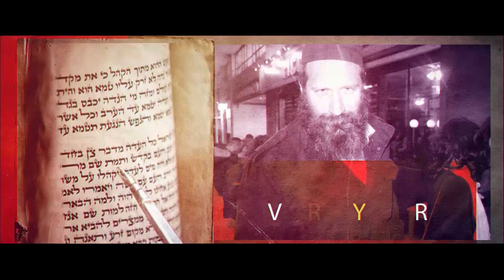TEEN TORAH 14, PARACHAT NOAH' (2eme Parachat) - Rav Jeremy Azar et Fabrice Mamou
Rav Jeremy Azar et Fabrice Mamou